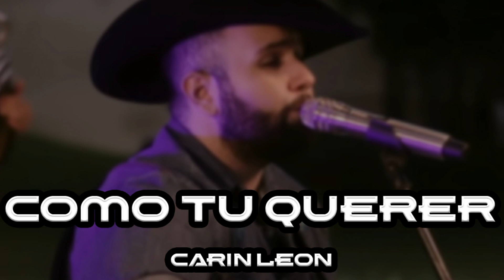CARIN LEON - COMO TU QUERER (EN VIVO)